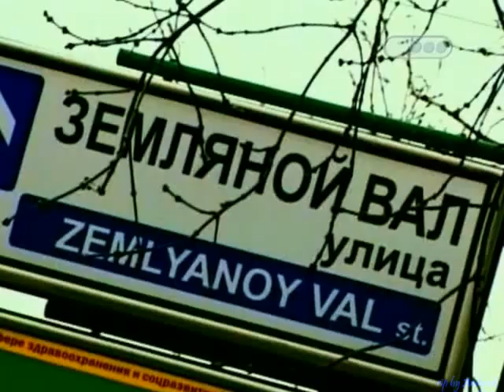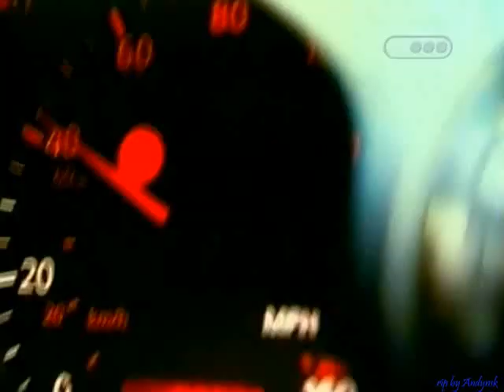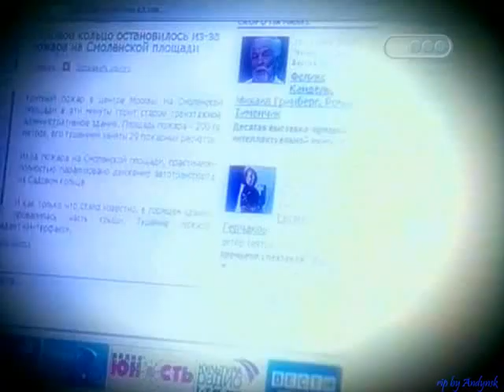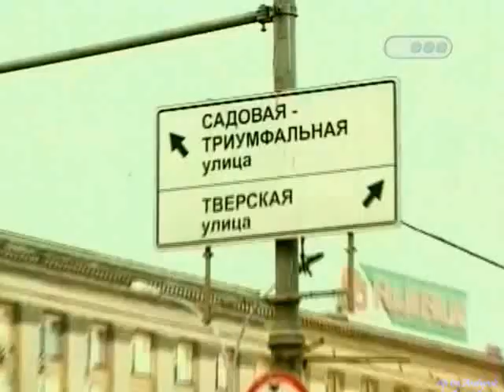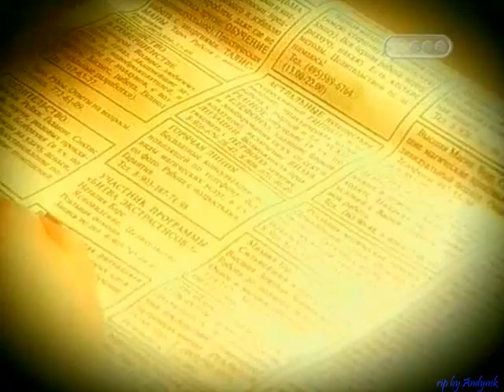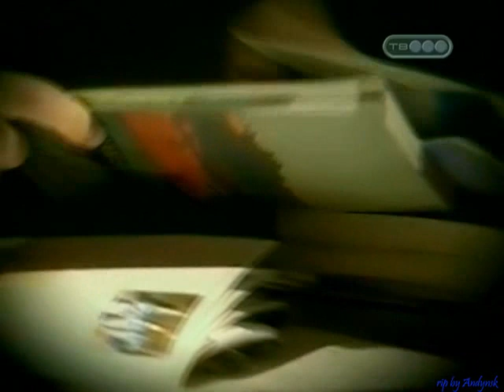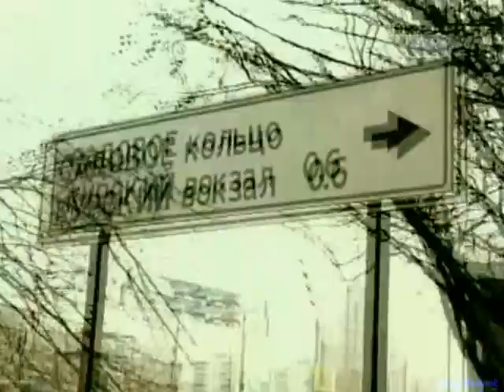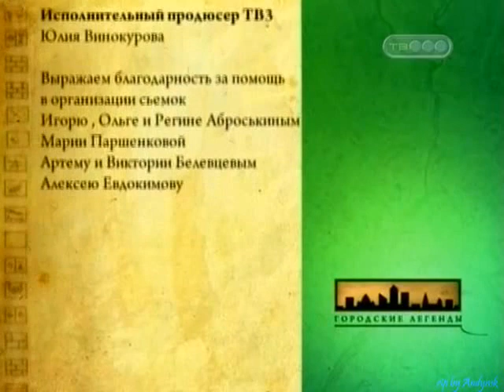Sadovoe kol'co torrents ru